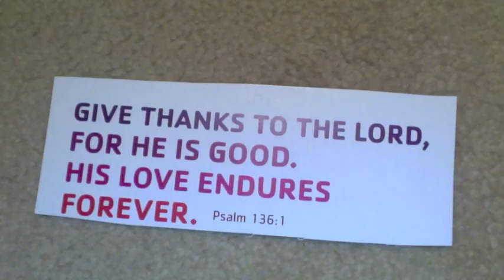GOD LOVES YOU